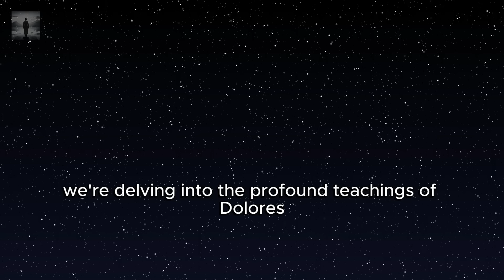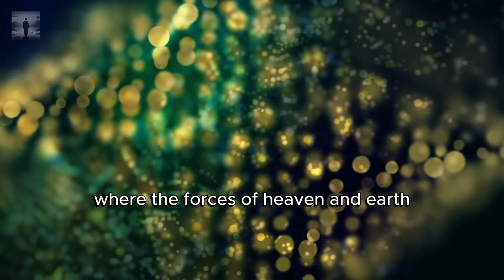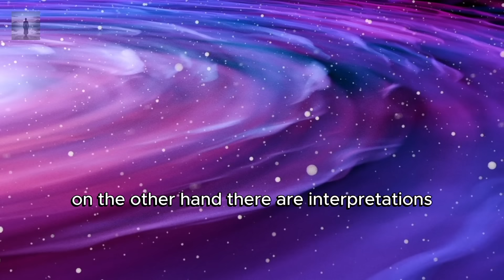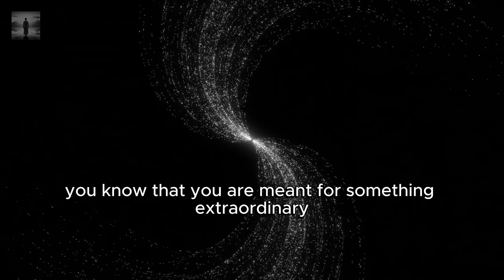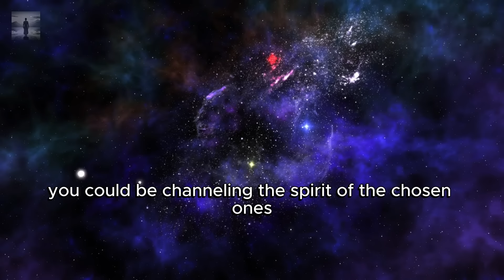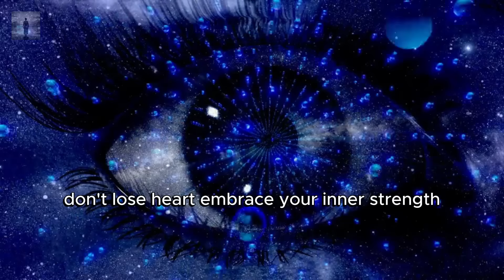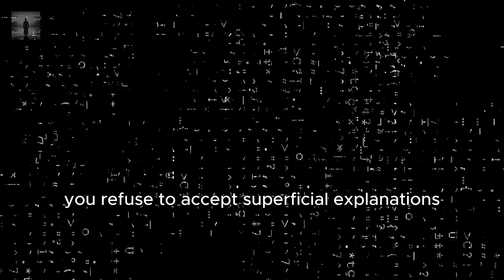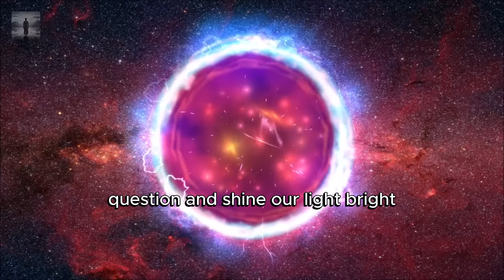The 4 Angels Will Wait For 144 000 Chosen Ones 7 Signs To See If You're One Of Them ✨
In this video "The 4 Angels Will Wait For 144 000 Chosen Ones  7 Signs To See If You're One Of Them ✨", 🔍 we will expose the enigmatic world of the 144,000 chosen ones. We will discover the signs that may indicate that you are among the chosen few destined for a divine mission. Join us on our Balance Journey channel as we unlock the mysteries of existence and illuminate the path to self-discovery. 🚀

⏲ TIMESTAMPS ⏲
00:00 Intro
00.55 The Significance of the 144,000
03.25 The Celestial Convergence
05:40 Interpretations of the 144,000
07:13 The Mystery Unveiled:
09:48 Sign 1: An Inner Knowing
11:43 Sign 2: A Compassionate Heart
13:20 Sign 3: A Call to Justice
15:03 Sign 4: An Unwavering Spirit
16:54 Sign 5: A Connection to Nature
18:37 Sign 6: A Quest for Truth
20:22 Sign 7: A Sense of Oneness